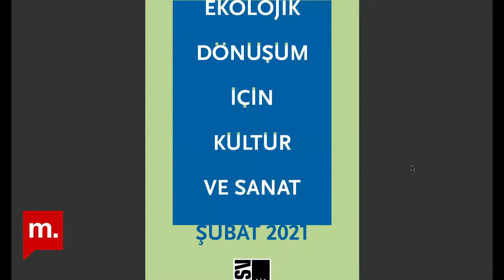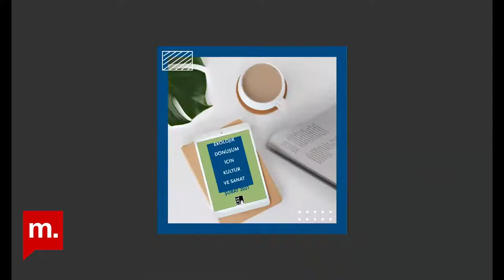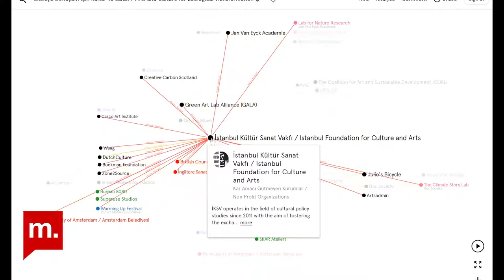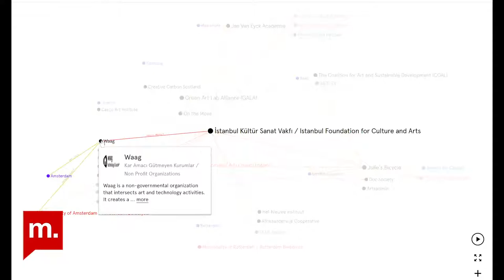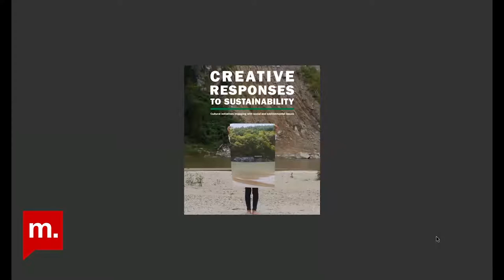Şehir Hepimizin: Ekolojik dönüşüm için kültür ve sanat - Özlem Ece & Hande Paker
Şehir Hepimizin programının 220. bölümünde, İstanbul Kültür ve Sanat Vakfı (İKSV) tarafından şubat ayında yayınlanan yeni kültür politikaları çalışmaları raporu ele alınıyor. İKSV Kültür Politikaları Çalışmaları Direktörü Özlem Ece ve raporun yazarı Doç. Dr. Hande Paker, küresel ekolojik kriz ekseninde sanatın rolünü, kültür ve sanat kurumlarının neler yapabileceğini, iyi örnek ve önerileri birlikte tartıştı.